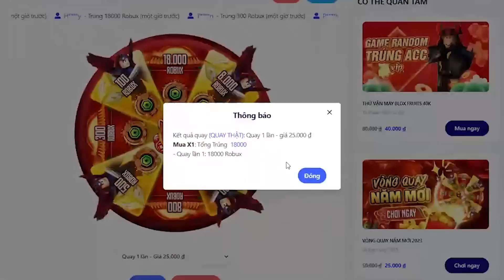Shanks THỨ 2 sở hữu TRÁI ÁC QUỶ và KHÔNG CÓ VẾT SẸO - One Piece